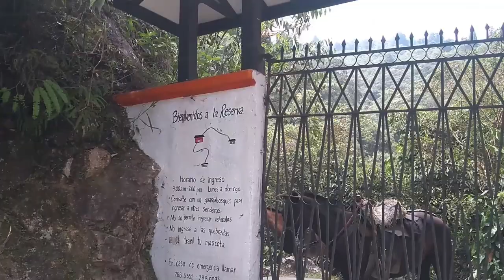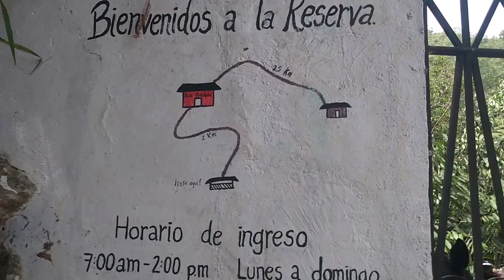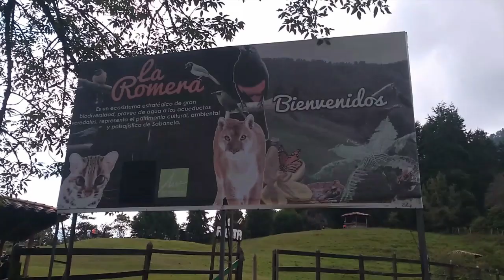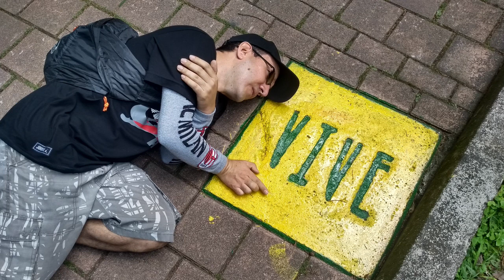Ecoparque La Romera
Caminata ecológica a una de las más bellas reservas ecológicas del Valle de Aburrá, ubicada en el municipio de Sabaneta, Antioquia